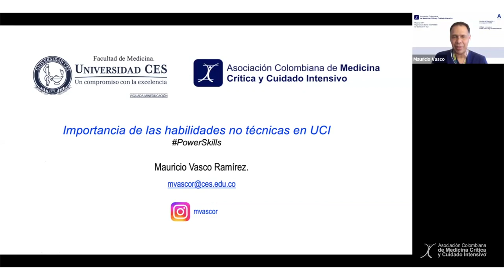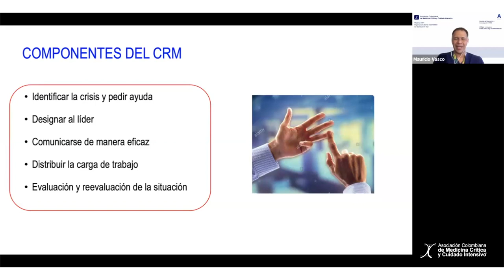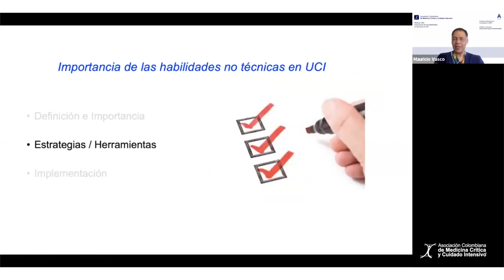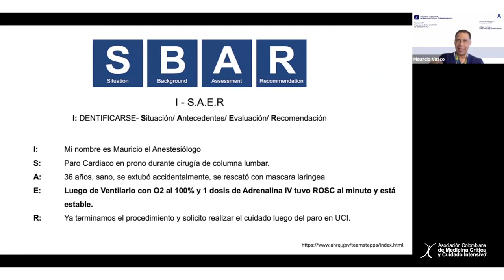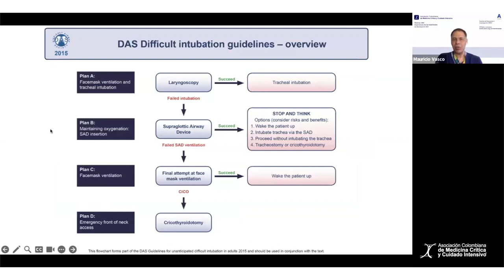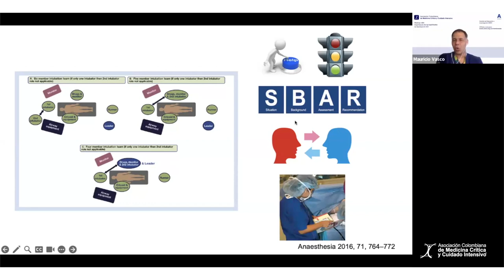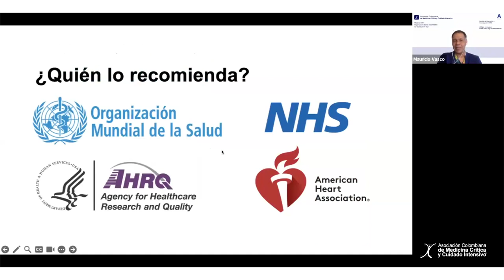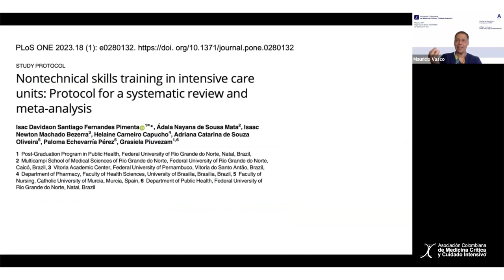Webinar 84 - Importancia de las habilidades no técnicas en UCI - Dr. Mauricio Vasco